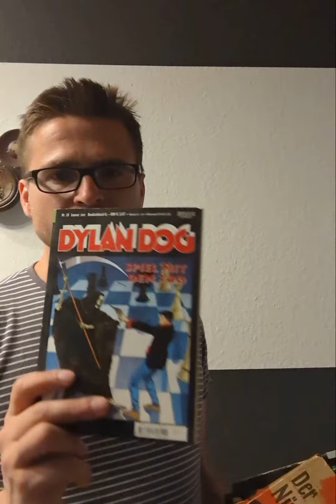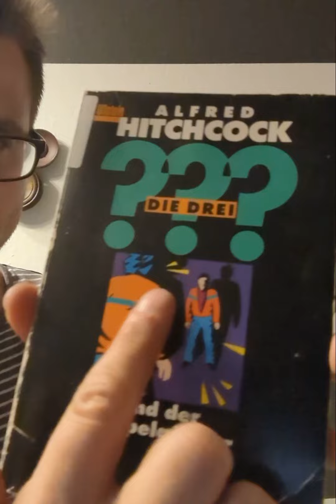Werbung : Twitch Live Stream am Freitag den 06.05. um 19:30 Uhr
Freitag am 05. Mai um 19:30 Uhr live auf Twitch.

Seid dabei, wenn wir über die Buchcover der Drei ??? sprechen.